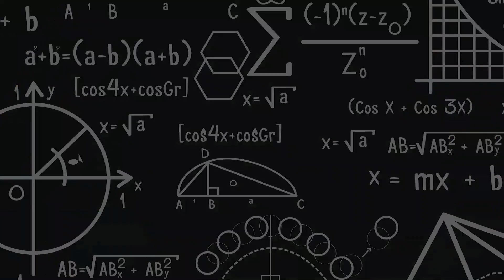STAAR Math Kahoot- Winner Interview- 1st Place- Prathemesh